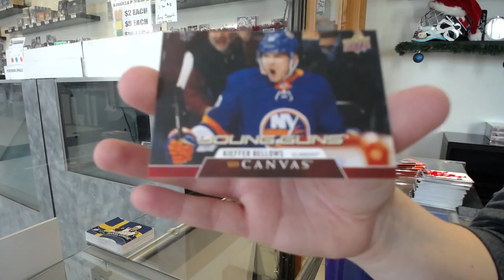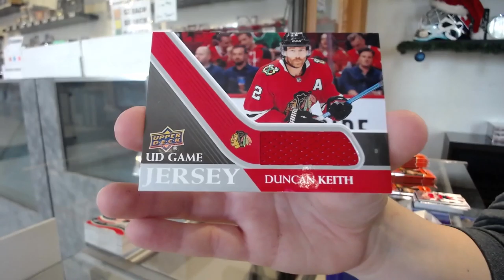20-21 Upper Deck Series 1 Hockey 4 Box Break - C&C GB #13,017